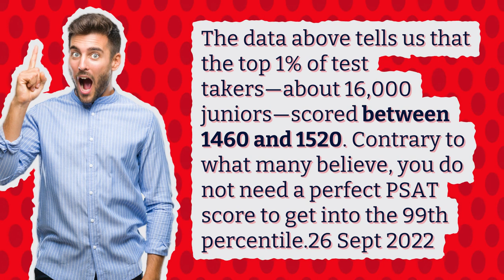What is a good PSAT score for National Merit Scholarship?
When Are Psat Scores Released 2022

00:00 - What is a good PSAT score for National Merit Scholarship?
00:29 - What is a top 1% PSAT score?
00:56 - What percent of PSAT takers get National Merit?
01:24 - What is a good PSAT score for a junior?